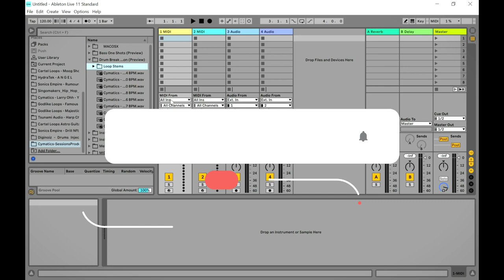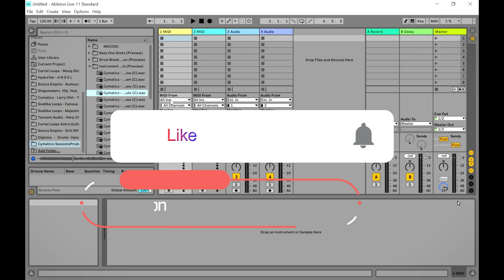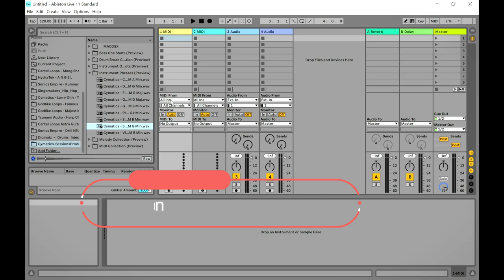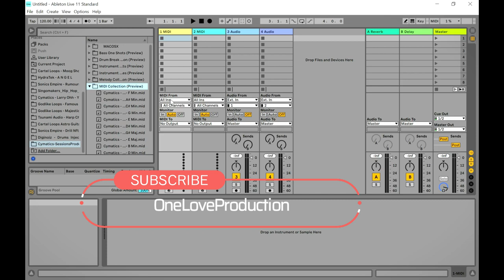Sessions Production Suite (beta) - FREE Sample Pack by Cymatics